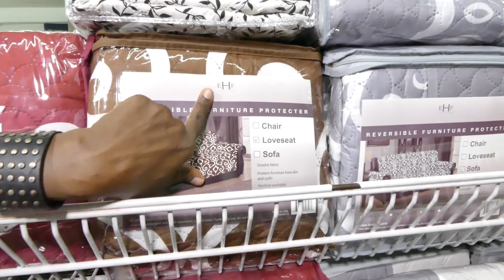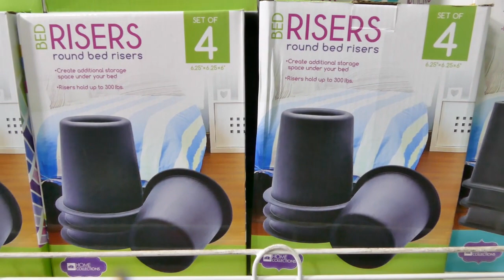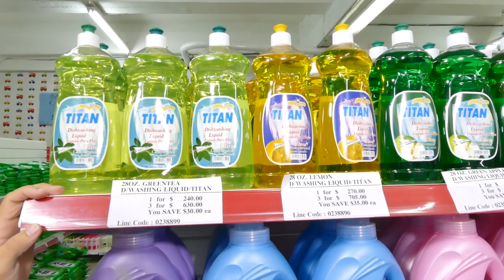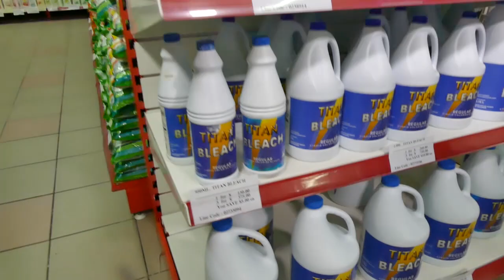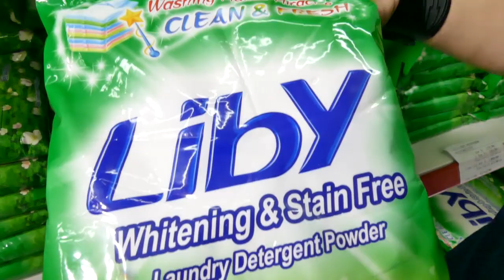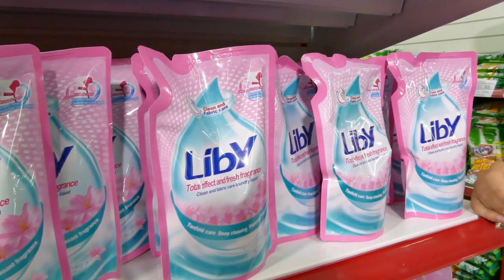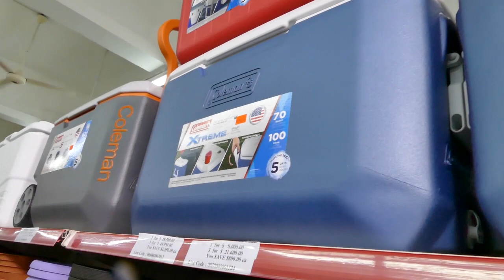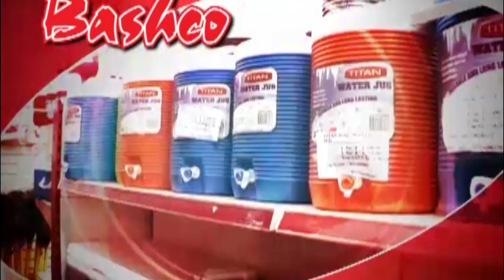Bashco Infomercial (March 2018) ft Mattress Protectors, Quilts, Coolers, Titan and Liby